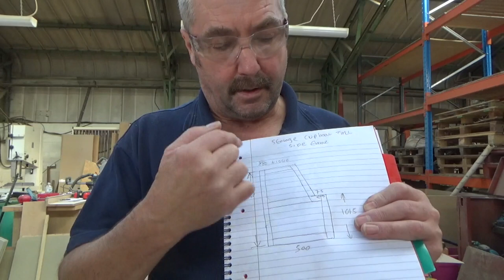Narrowboat , How To Build A Tall Cabinet For Storage Pt 2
In this episode I make the side of the corner cabinet To complete the framework .  Music The Attonement  By Christoffer Moe Dittlevsen